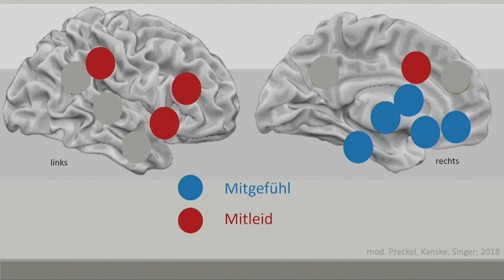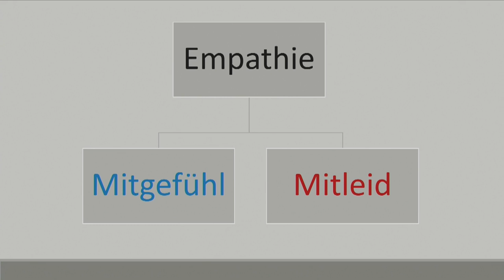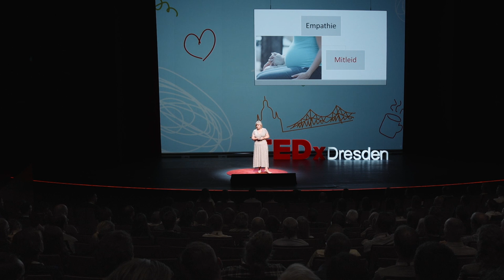Wann Empathie schädlich ist | Beate Hornemann | TEDxDresden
Wenn Empathie nicht mit Selbstreflexion verbunden ist, kann sie uns schaden und zu falschen Entscheidungen führen. Diplompsychologin Beate Hornemann erläutert in diesem Vortrag, wie uns zu großes Mitgefühl und Empathie in die Irre leiten kann und wie wir besser mit Schicksalsschlägen unserer Mitmenschen umgehen können. Beate studierte zunächst Klinische Psychologie in Leipzig und entschied sich nach einer Therapieausbildung zur Psychologischen Psychotherapeutin für den Tätigkeitsbereich der Psychoonkologie, einem interdisziplinären Spezialgebiet in der Medizin, das die psychologischen, sozialen und verhaltensbezogenen Aspekte von Krebserkrankungen erforscht. Seit 2006 arbeitet sie als Leiterin vom Psychoonkologischen Dienst am UniversitätsKrebsCentrum Dresden und ist in der Lehre für Medizinstudenten tätig. Neben ihrer Tätigkeit an der Uniklinik Dresden ist Beate Vorstandsmitglied der AG Psychoonkologie der Deutschen Krebsgesellschaft e.V. und hält regelmäßig Vorträge z.B. bei der Sächsischen Landesärztekammer (SLÄK) sowie der Akademie für Palliativ- und Hospizarbeit Dresden. This talk was given at a TEDx event using the TED conference format but independently organized by a local community.